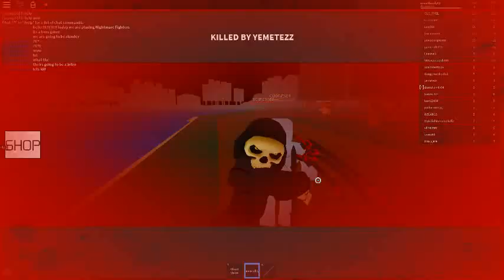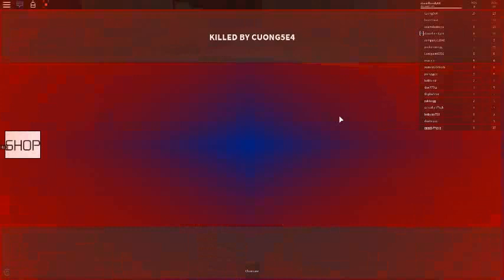Nightmare Fighters in roblox